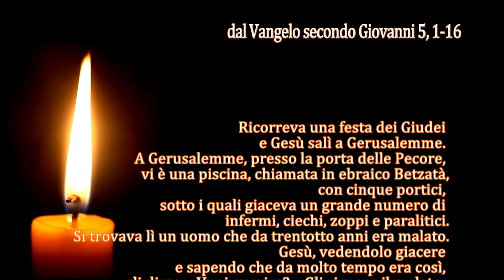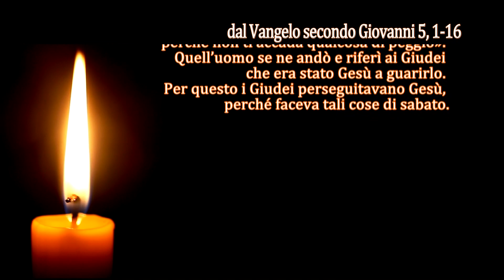La Parola del Signore - Il Vangelo del giorno - 28/03/2022